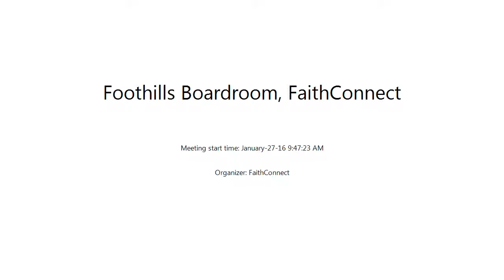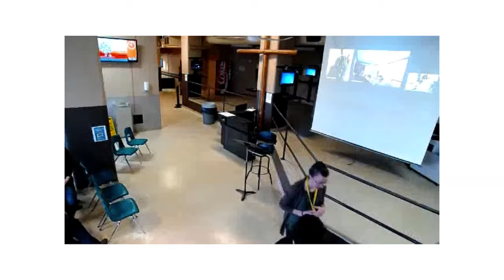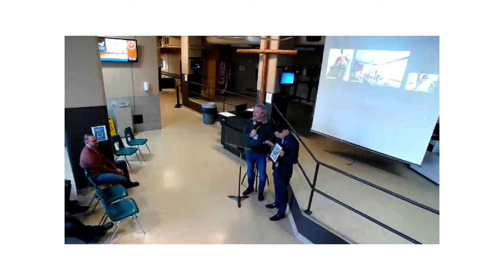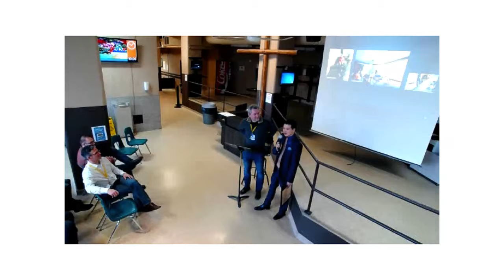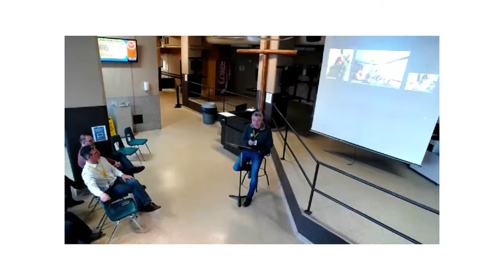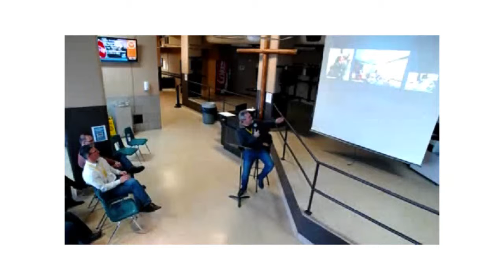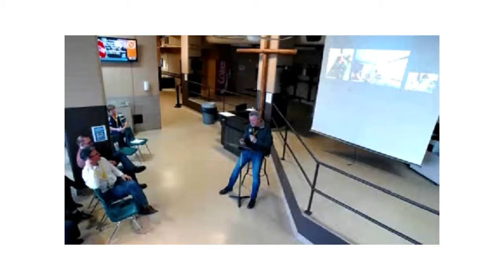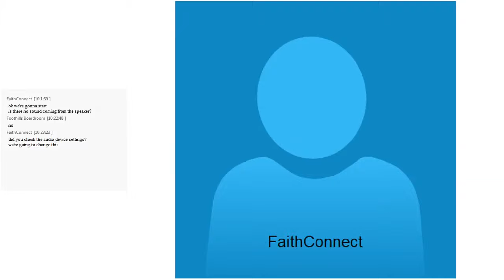Faith Connect January 27 2016